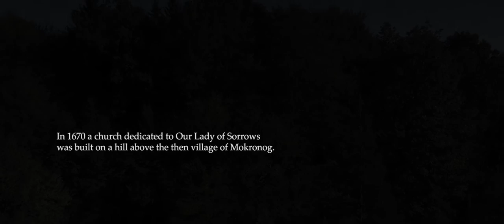The Mount of Sorrows (Žalostna gora) - the pilgrimage trail to Our Lady of Sorrows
Producent in režiser: David Sipoš
Animacije: Vid Planinc
Ilustracije: Rok Malovrh
Scenarij: Rok Andres
Glasba in zvok: Tim Žibrat
Čelistka: Maša Tomc
Posnetki iz zraka: Janez Kotar
Druga kamera: Matej Lozar
Pripovedovalca: Gaja Filač, Iztok Jereb
Igralki: Emanuela Eduard, Helena Nagode